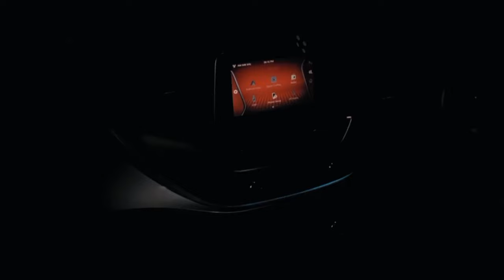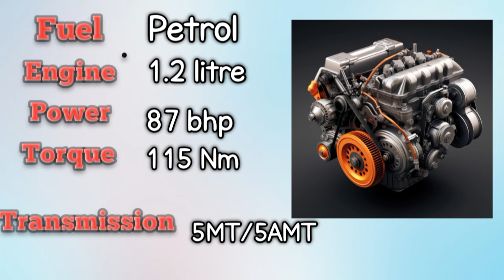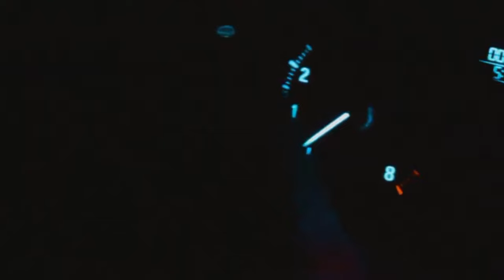"Get Ready to Roll: 5 Budget-Friendly Cars Under 10 Lakhs"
Hello guys

Currently I am pursuing btech from Allenhouse institute of technology .

this is my Instagram-: _the_utkarsh_14